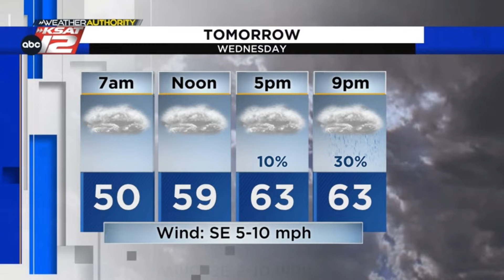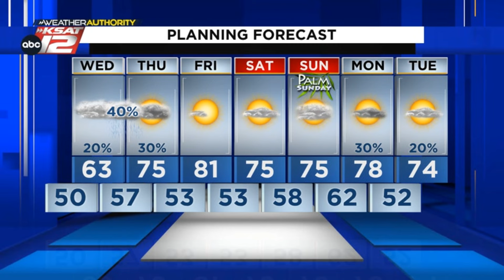Another cool day, then rain chances rise in San Antonio (Evening Update: 3/19/24)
Clouds eventually drop a bit of rain late tomorrow.